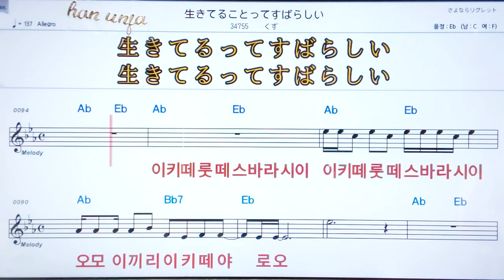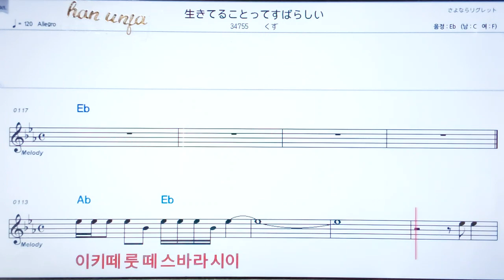💖이쿠때루코롯떼스바아시이/쿠즈 ✌カラオケ.日本の曲( 한글 발음)악보, 코드 ,Karaoke*카라오케 반주